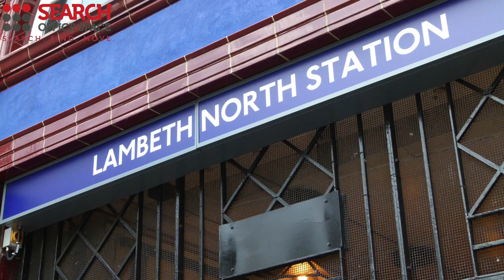Office Space in Borough - SE1 Borough Offices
Serviced Offices in Borough

Facilities at this serviced office space include; access to executive conference suites and furnishings; covered car parking; kitchen, catering and recycling facilities; disabled access; showers; disabled access; advice, support and office cleaning services; secretarial and administrative services; personalized telephone answering; 24 hour access and a comprehensive IT and communications infrastructure.

The office is only a short walk from Lambeth North tube station with access to the Bakerloo line.  London Waterloo station and Elephant & Castle tube station are also accessible on foot, and provide access to the Northern, Jubilee and Waterloo & City lines, as well as National Rail services.  Alternatively, the site is serviced by a number of bus, road and cycle routes.